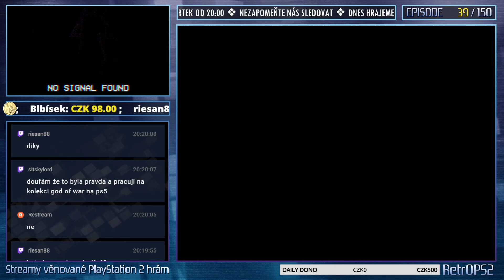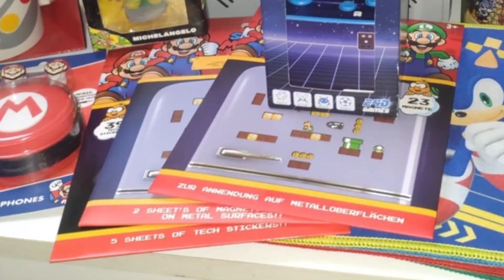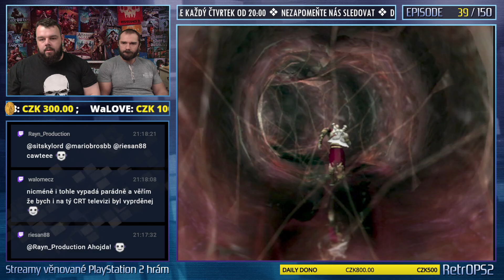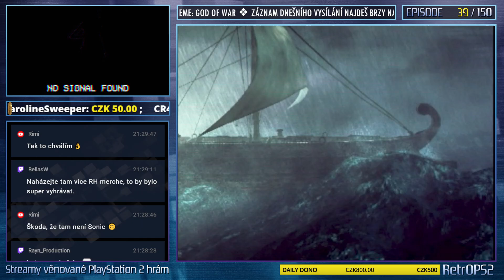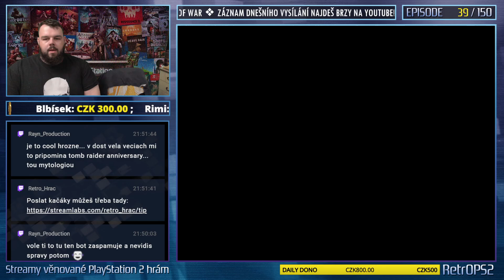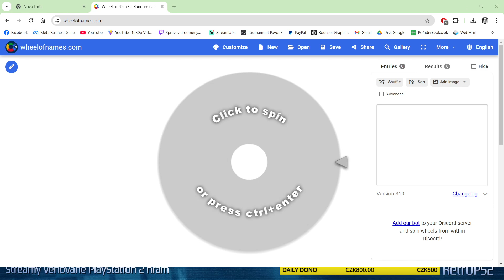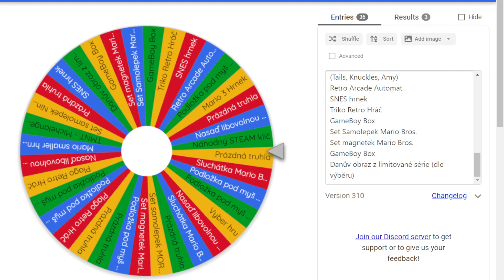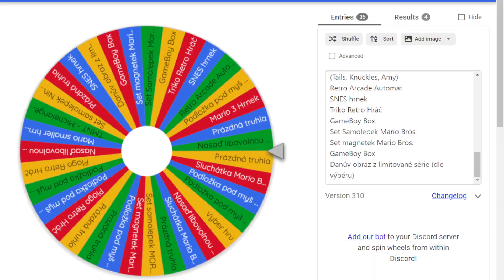RetrOPS2 # 039 - GOD OF WAR | Retro Hráč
RetrOPS2 - 039/150
God of War

Toto video je záznam našeho nového projektu jménem RetrOPS2. V tomto projektu jsme vybrali 150 her na konzoli PlayStation 2 které budeme v našich live streamech postupně ukazovat a hrát.

Záznam pak každou středu na tomto channelu.

🟢 Grafika streamu: @bouncergraphics6180
🎵 Hudební doprovod: @RayN_Production
🐱‍👤 Partner projektu:  @arcadehry